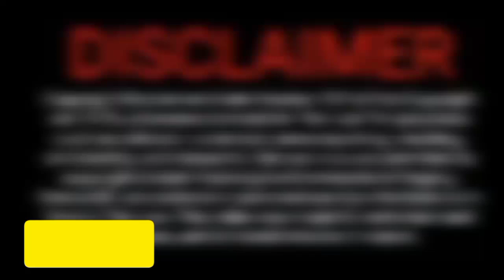A Place Where The Orgy of Death Takes Place: Junji Ito Collection Episode 8 Explained in Hindi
JUNJI ITO COLLECTION EPISODE 8 EXPLAINED IN HINDI

This video contains lot of spoilers. so please watch this ANIME before watching this video
NOTE :
new anime explained in hindi episode 1,